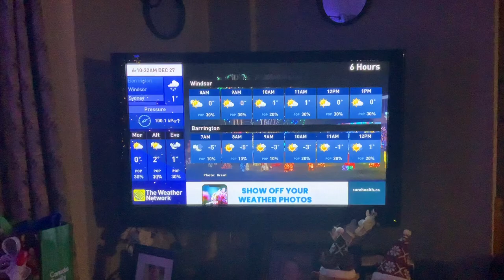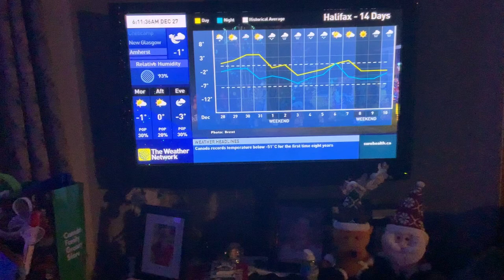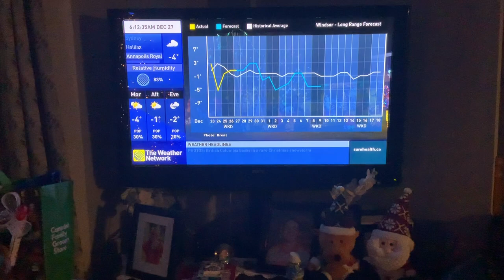The Weather Network Local Forecast Monday December 27 2021